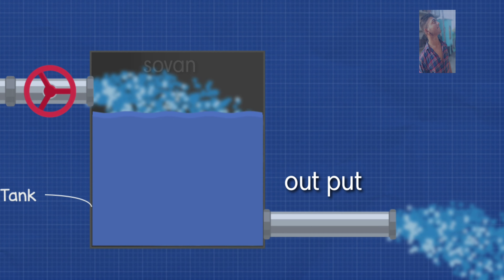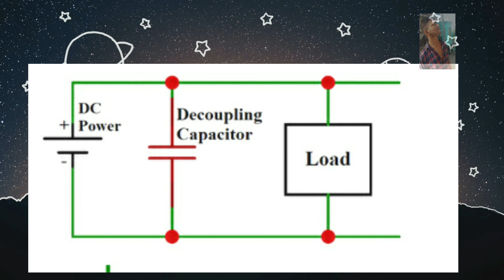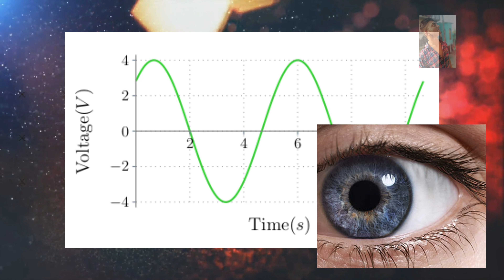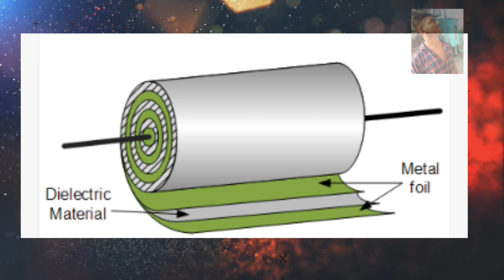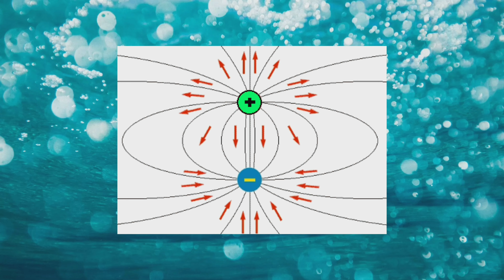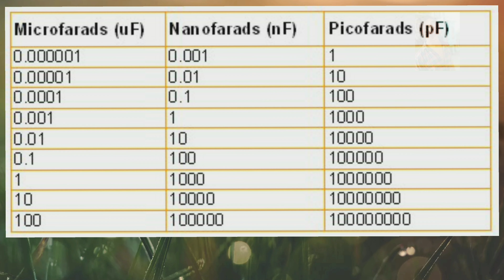Working principle of capacitor | how does a capacitor work | कैपेसिटर कैसे काम करता है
Working principle of capacitor, every electrician need to know it. It is a very useful components all over electronic components. I am inspired form .. And this videos created by many more Google searching and some basic knowledges. the all lovely universe if you have any queries, type your queries and type 3 ???, Either you can also contact me on my Instagram or Facebook. And this video edited by kinemaster application.

💚Thank you all of you lovely people...

•watch how to make a blade

•watch dark light sensor

•watch how to make free energy with potato

•watch how to make a a homemade bluetooth speaker

•watch how to make a charge indicator sensor

•watch how to make a free LPG source

•watch how to make a homemade welding machine

•watch how does the capacitor work

                            (◔‿◔) THANK_YOU(◔‿◔)